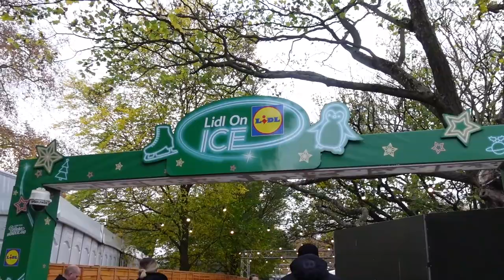WINTER WONDERLAND LONDON VLOG - Review of Winter wonderland 2021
If you haven't seen it already, check out these videos from London  and some fun travel content:

🇪🇸 Full travel Guide to Valencia, Spain

🇧🇬 Travel Guide to Sofia, Bulgaria -

🇬🇧 Your London Guide:

What will you see in this video - Winter wonderland London vlog

- How to book your tickets for Winter wonderland London ?
- Which are the best times to go to Winter wonderland in 2021?
- Best rides at Winter wonderland London
- Where did we go and which are our favourites at Winter wonderland?
- Where to eat at Winter wonderland?

Chapters at this video - Winter Wonderland London, vlog
00:00 -